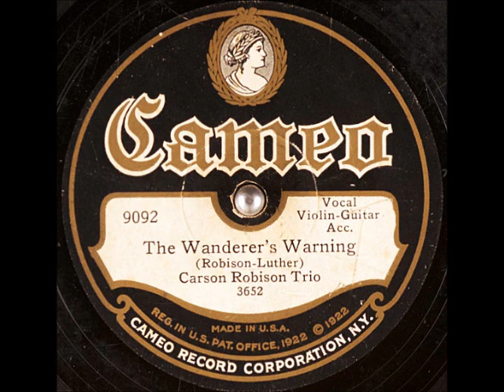The Wanderer's Warning ~ Carson Robison Trio with Violin-Guitar Acc. (1929)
Title: The Wanderer's Warning
Artist
Label: CameoRecords 9092
Matrix / Runout: 3652
Flip-side: 'Leven Cent Cotton
Composer(s): CarsonRobison and FrankLuther
Year: #1929
Genre